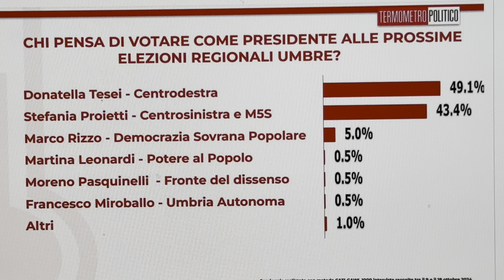SONDAGGIO POLITICO REGIONALI UMBRIA. VINCENTE IL CENTRODESTRA. 20 OTTOBRE 2024